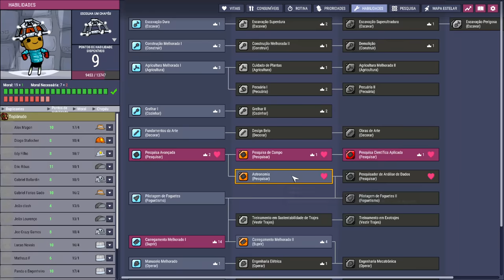☢️Oxygen not Included - Em algum momento ele tinha que aparecer. EP19